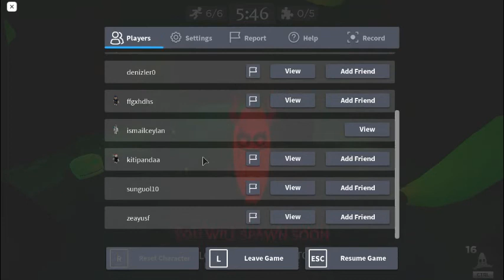يأكل Roblox Banana Eats 1